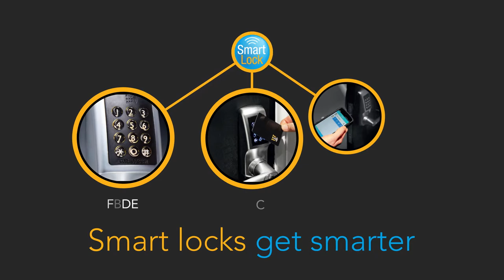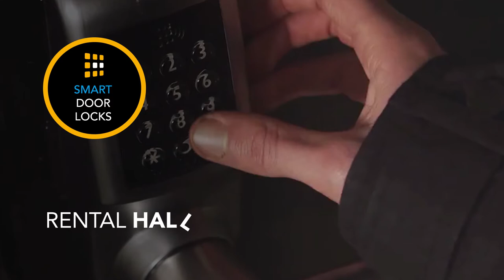Smart Locks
Codelocks smart locks combine smart technology with traditional keypad and card access options. The locks suit a wide range of applications, from building managers to home rental owners, Codelocks customers around the world are recognising the benefits that Codelocks technology brings.